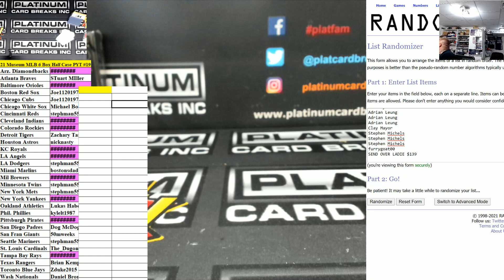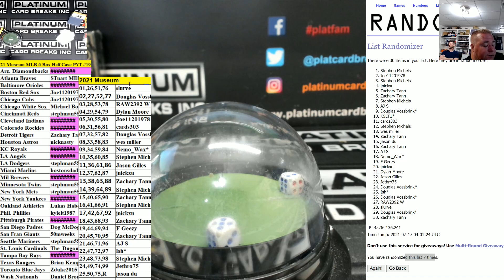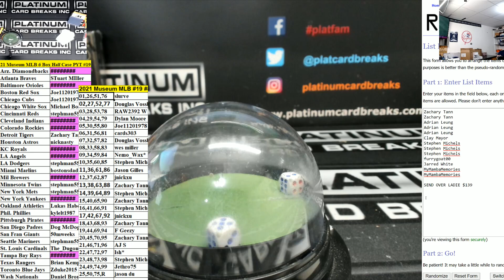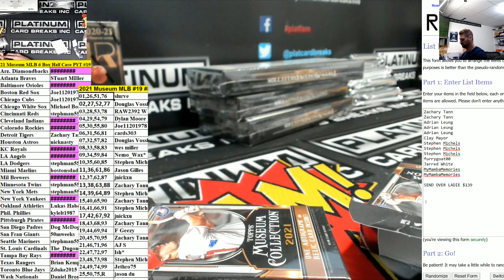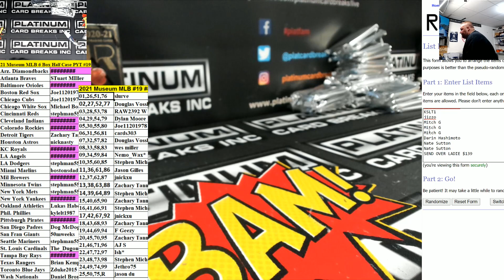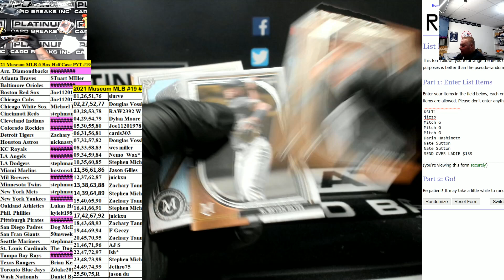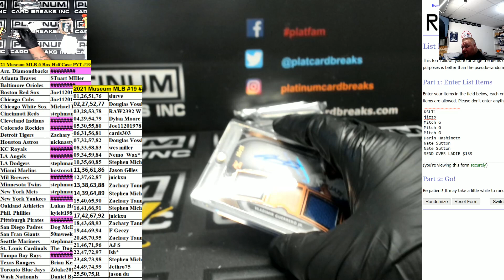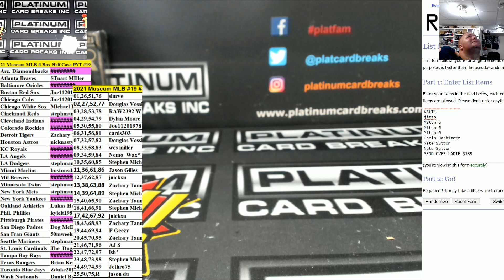2021 Topps Museum Baseball 6 Box Half Case Pick Your Team #19